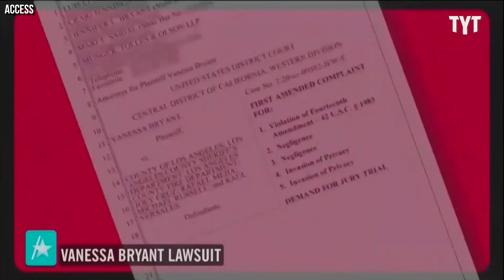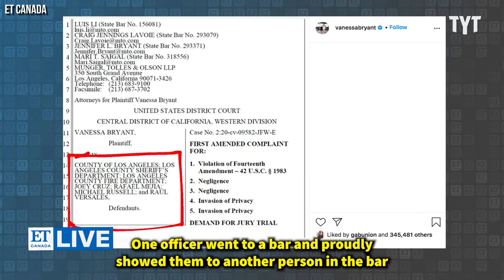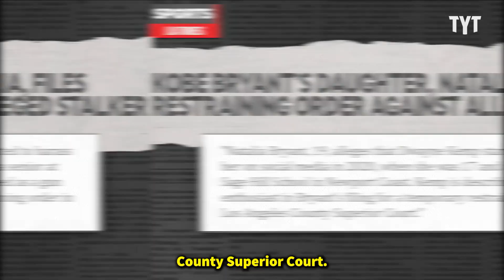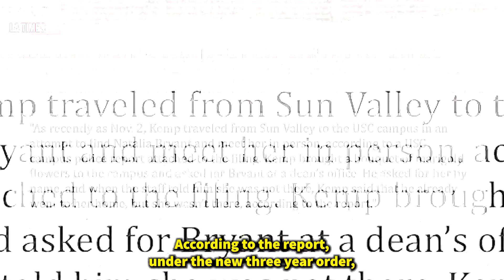Creepy Stalker Is Harassing Kobe Bryant's Daughter Natalia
Natalia Bryant, the daughter of NBA legend Kobe Bryant is finally seeing some legal support to fend off a stalked that has been stalking her for years now. Rick Strom breaks it down.

Rick Strom